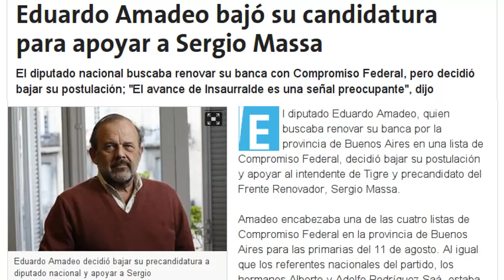El papelón de Eduardo Amadeo (Alianza Compromiso Federal)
El papelón de Eduardo Amadeo (Alianza Compromiso Federal). 1 de agosto de 2013.